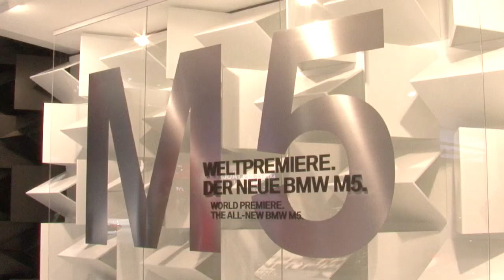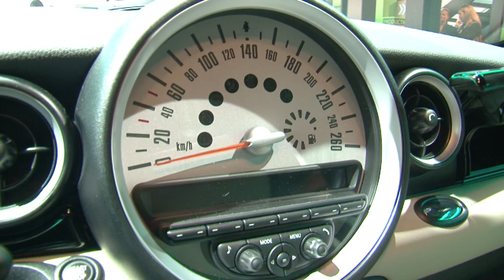IAA 2011 - Highlights Parte 1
Primera parte con lo más destacado y lo más espectacular del Salón del Automóvil de Frankfurt 2011. Hablaremos de Mercedes-Benz, Porsche, Toyota y BMW.